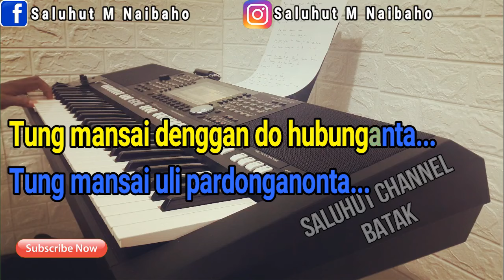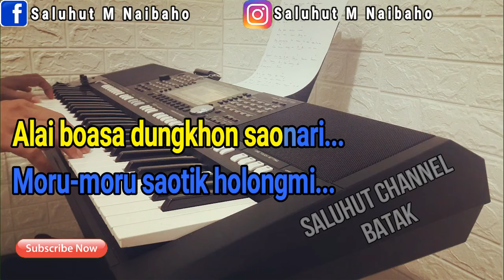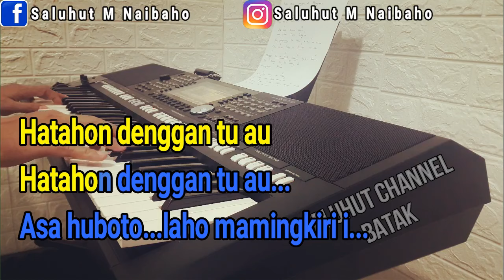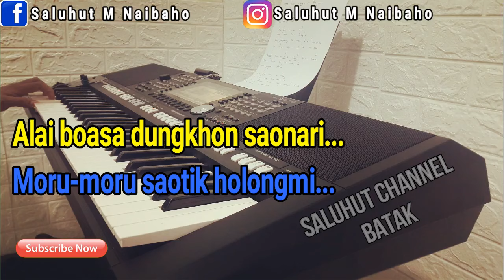IBANA MANANG AHU [KARAOKE] RONI SIHITE ll NADA WANITA DIS=DO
Semoga Terhibur...Horas...

Title              : IBANA MANANG AHU
Song writer : Roni Sihite

Tung mansai denggan do hubunganta
Tung mansai uli pardonganonta
Ari-ari naung tabolus i ito
Tung mansai uli do hasian

Alai boasa dunghon saonari
Moru-moru saotik holongmi
Dung pajumpang ho dohot sidoli mantanmi
Gabe muba holongmi tu ahu

Rff:
Saonari dok ma tu ahu
Denggan hatahon hasian
Ibana manang ahu 2x
Na mangingani rohami

Molo tung holong dope roham
Tu sidoli naung gabe mantanmi
Hatahon denggan tu ahu 2x
Asa huboto laho mamingkiri i

Molo tung i nama na di roham
Dalani dalanmi, hudalani dalanhi